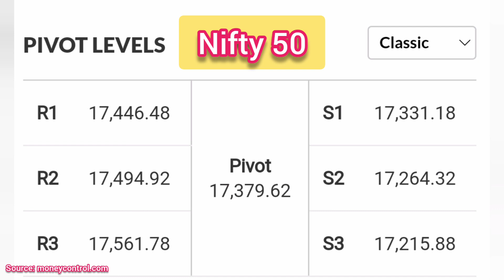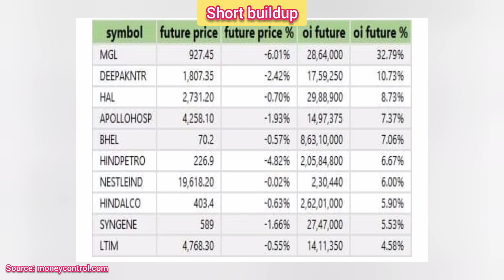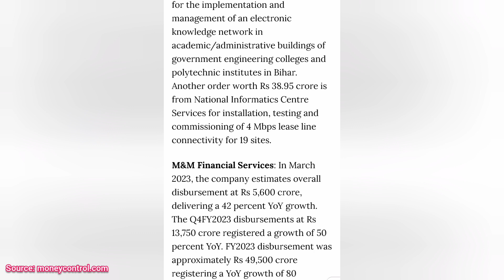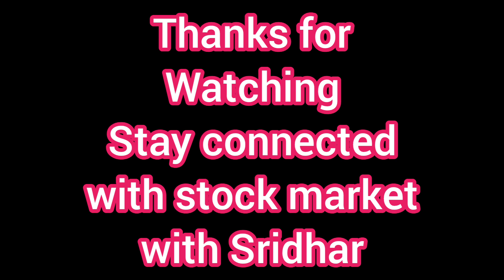Stock Market opening today| Market opening cues|Futures and option data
stock market opening cues